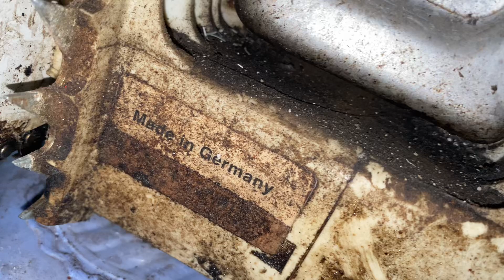Quá trời víp ☎️ 0978937305